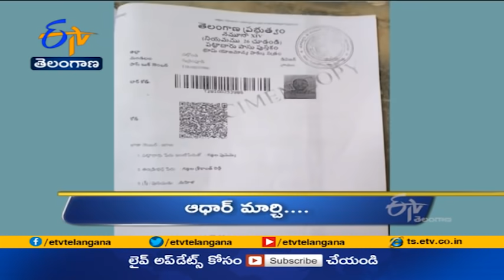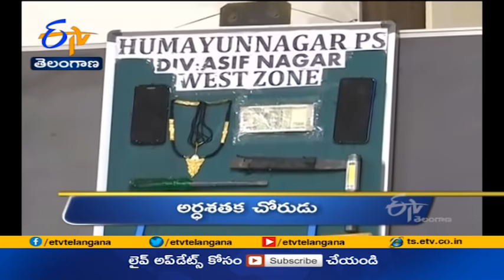4 PM | Ghantaravam | News Headlines | 29th June 2021 | ETV Telangana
4 PM | Ghantaravam | News Headlines | 29th June 2021 | ETV Telangana